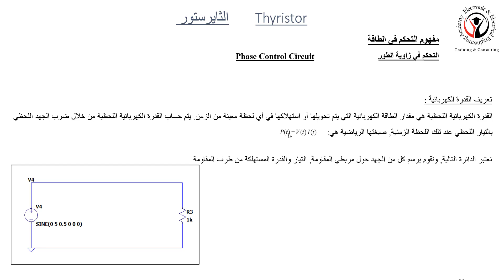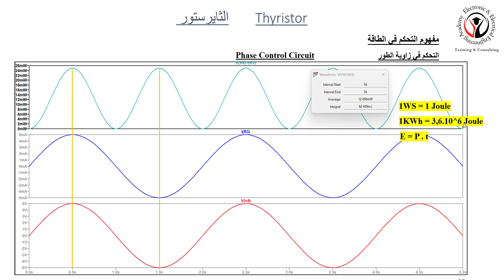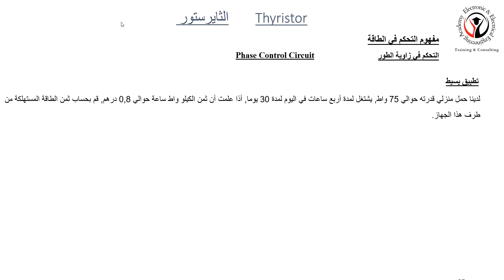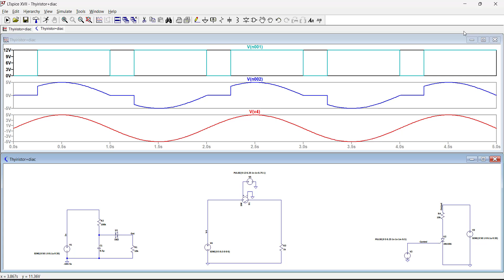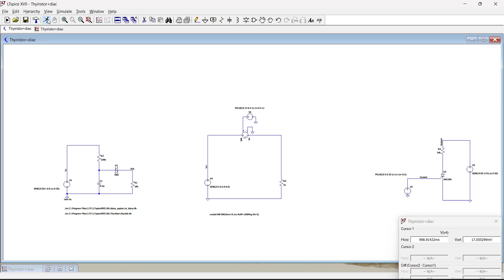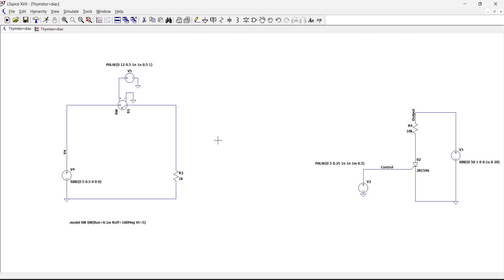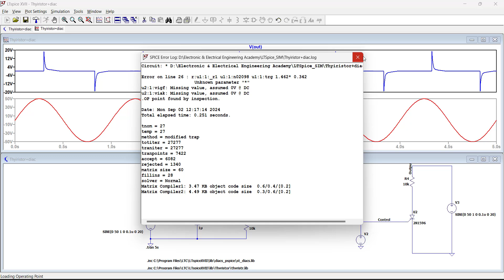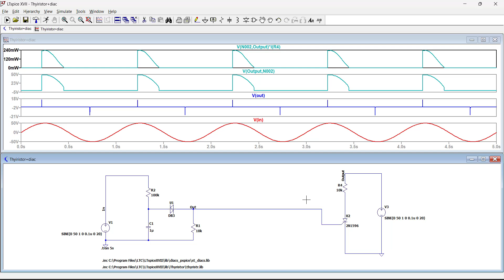Episode 20 - Thyristor: Understanding Power Control Concept | Arabic